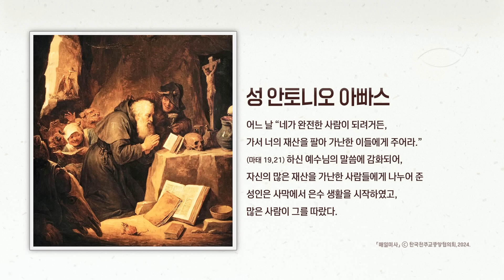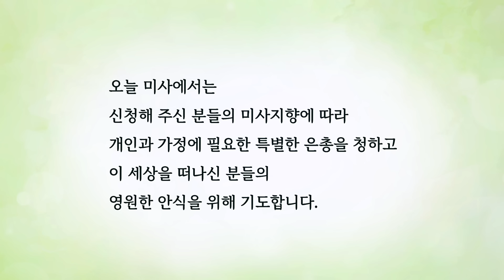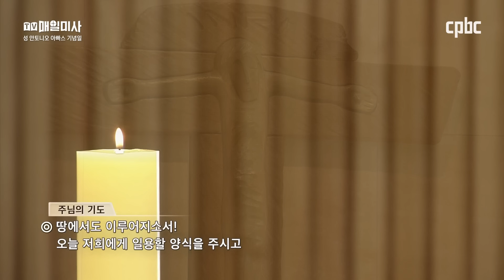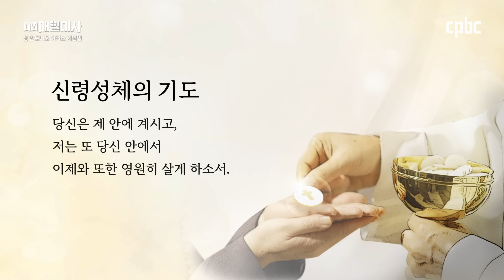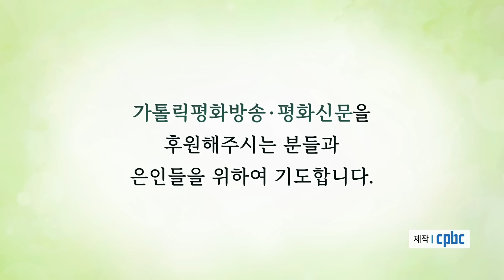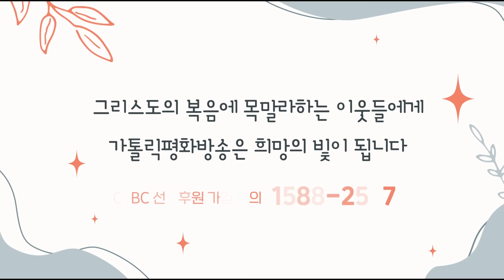2024년 1월 17일 성 안토니오 아빠스 기념일 매일미사ㅣ김윤욱 루카 신부 집전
2024년 1월 17일 성 안토니오 아빠스 기념일 매일미사

김윤욱 루카 신부 (서울대교구, 가톨릭대학교 성심교정 교수)

+ 마르 3,1-6

그때에 1 예수님께서 회당에 들어가셨는데,
그곳에 한쪽 손이 오그라든 사람이 있었다.
2 사람들은 예수님을 고발하려고,
그분께서 안식일에 그 사람을 고쳐 주시는지 지켜보고 있었다.
3 예수님께서 손이 오그라든 사람에게 “일어나 가운데로 나와라.” 하시고,
4 그들에게 말씀하셨다.
“안식일에 좋은 일을 하는 것이 합당하냐?
남을 해치는 일을 하는 것이 합당하냐?
목숨을 구하는 것이 합당하냐? 죽이는 것이 합당하냐?”
그러나 그들은 입을 열지 않았다.
5 그분께서는 노기를 띠시고 그들을 둘러보셨다.
그리고 그들의 마음이 완고한 것을 몹시 슬퍼하시면서 그 사람에게,
“손을 뻗어라.” 하고 말씀하셨다.
그가 손을 뻗자 그 손이 다시 성하여졌다.
6 바리사이들은 나가서 곧바로 헤로데 당원들과 더불어
예수님을 어떻게 없앨까 모의를 하였다.

방송선교ARS후원 :
후원문의, 매일미사 지향 신청 : 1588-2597
카카오톡 플러스친구 : cpbc TV